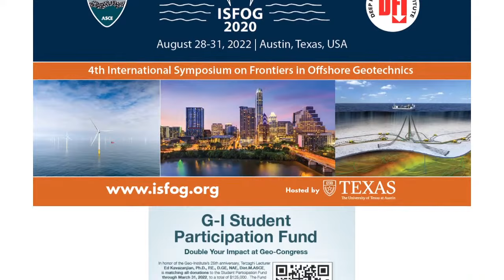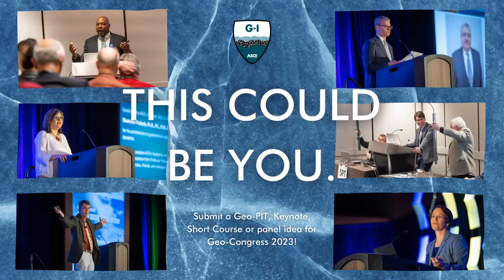FERC Dam Safety Regulations Update 2022- Part II - Consultants panel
Join the Geo-Institute's EDS committee and geotechnical and environmental consultants to learn how they're adjusting to FERC's updated dam safety regulations!

Our panel consists of:
- Del Shannon, Schnabel Engineering
- Lee Wooten, GEI Consultants
- R. Craig Findlay, Findlay Engineering
- David Paul, Paul GeoTek Engineering

Geosyntec Consultants has a team of highly experienced dam safety personnel in more than 90 locations throughout the U.S. and internationally. Our “client first” culture has driven the success of many dam-safety-related projects for a diverse client base. In particular, Geosyntec Consultant's practice innovators develop tailored solutions for new and existing facilities, and apply risk-informed approaches to estimate likelihoods of failure, life safety and economic consequences, and levels of tolerable risk.

Founded in 1999, EWRI is ASCE’s technical source for environmental and water-related issues; EWRI's vision is "Advancing water resources and environmental solutions to achieve a sustainable future.